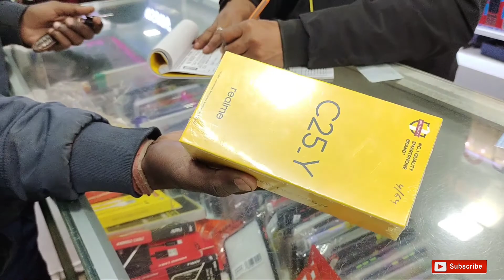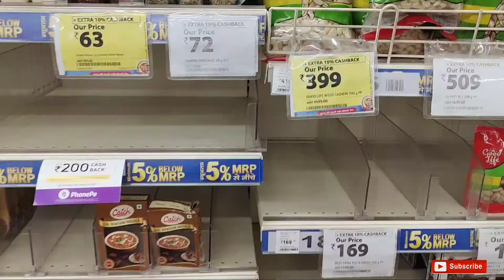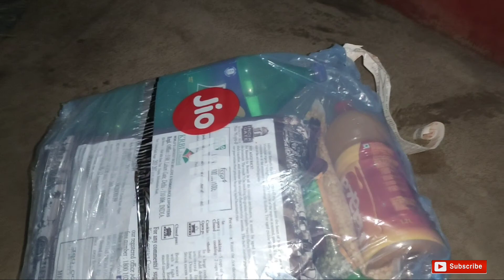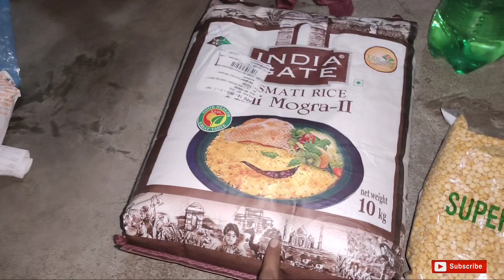Last Day Sale Shopping Jio Mart All Family || All Family Travelling || My First Vlog 2022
About :- नमस्कार दोस्तो आज का वीडियो बहुत अच्छी बनी है, आपलोग जरूर पूरा देखिए Very Intresting Vlogs

अगर आपलोग को वीडियो पसंद आता है तो Plz वीडियो को...
जरूर कर दीजिएगा...!